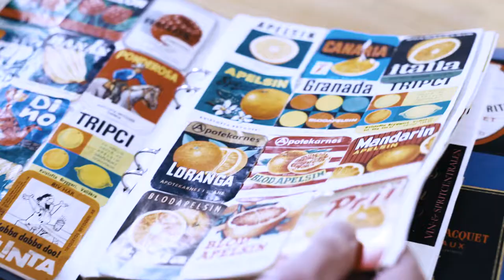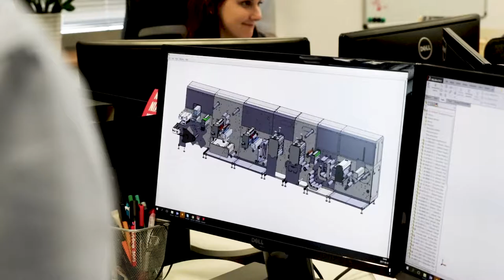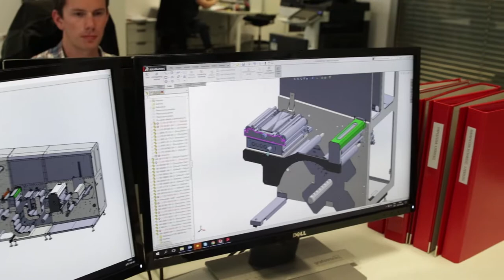Seventh episode: My visit at Grafotronic Finishing Machines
Come with me and visit Grafotronic Finishing Machines.

The Company has redesigned the complete product range to keep up with the growing demand for digital finishing and inspection.
In the new modern factory in Warsaw I had a chat with the President of the company, Håkan Sundqvist, about the future.